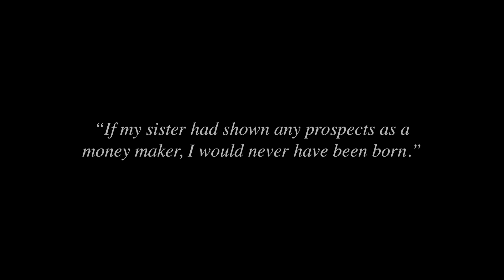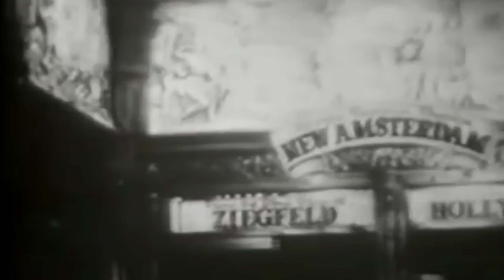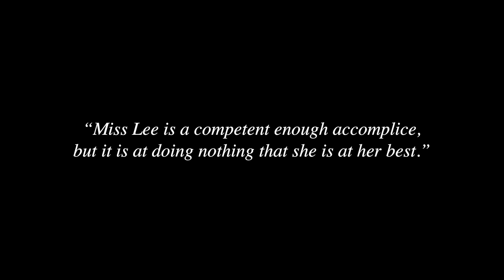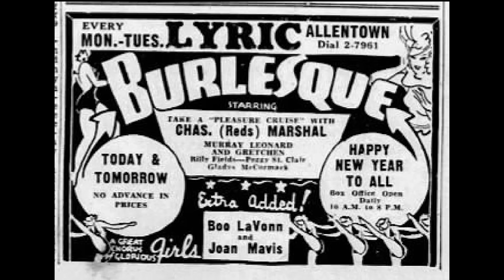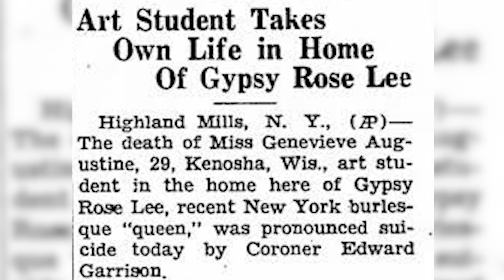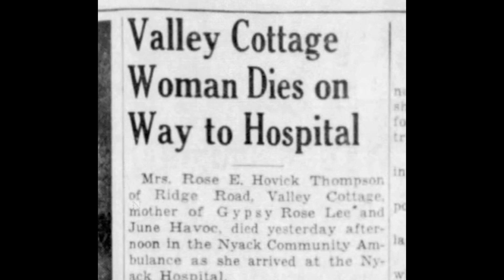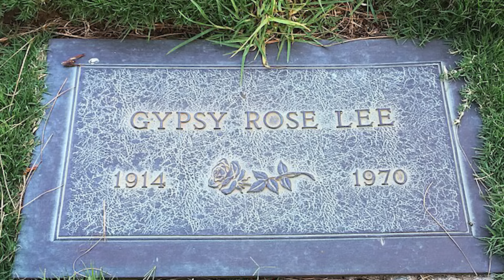History’s Most Scandalous Burlesque Performer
Gypsy Rose Lee was the 20th-century burlesque performer who bared it all on stage and became a legend in the process. But the details of her scandalous personal life are far more revealing.